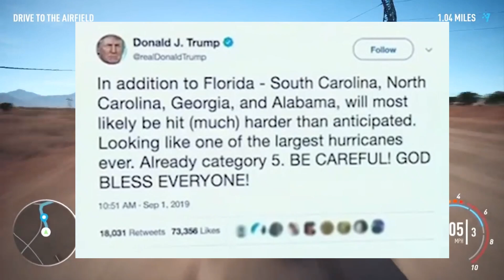CNN and Brian Stelter dunks on themselves making the President right again!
In response to HurricaneDorian we got some interesting coverage from CNN BrianStelter and DonLemon who in their feud with president Trump had some interesting takes.